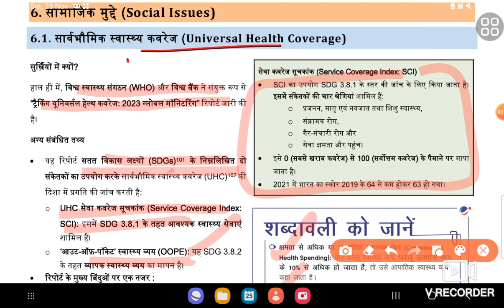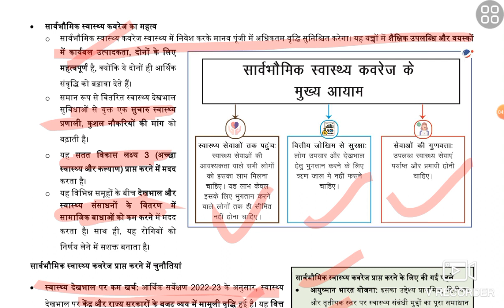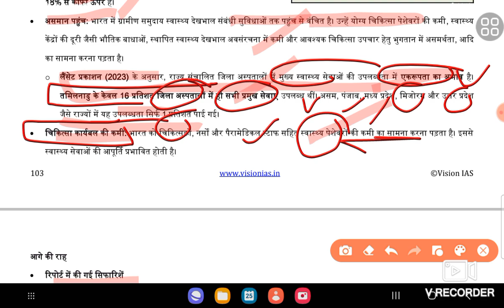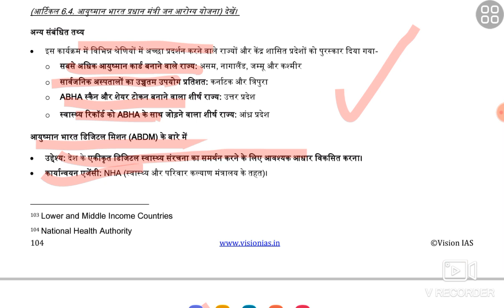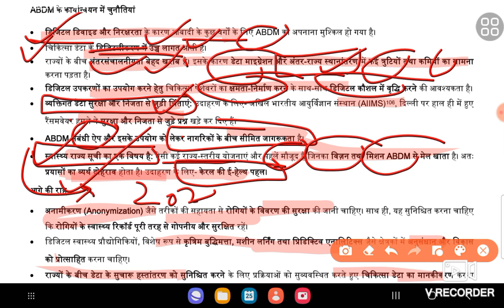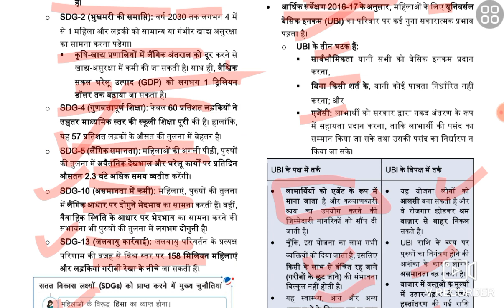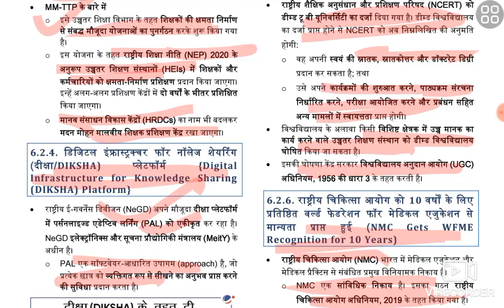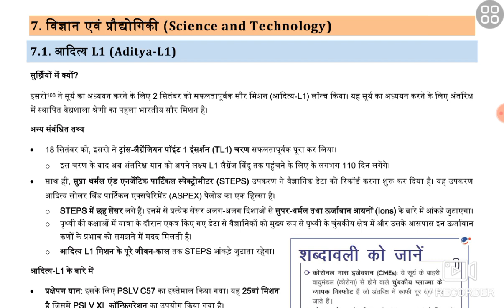social issues| current affairs| vision ias September magazine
अगर यह लिंक नहीं खुल रहा तो टेलीग्राम खोलिए और वहा @study4iaspcs सर्च करिए,आपको चैनल मिल जायेगा और पीडीएफ में नोट्स को डाउनलोड करिए।
caste census
registar general of India
social media infuluencers
vision ias August magazine
election commissioner
chief election commissioner appointment
cec amendment act 2023
election news
election reforms
Delhi amendment act
gnctd act 2023
Madhya Pradesh elections
Rajasthan election
IPC
Indian penal code
digital data protection law
gdpr
dpdpa
polity for upsc
vision ias July magzine in Hindi
vision ias July magzine
vision ias monthly magazine
polity and Governance upsc
cbi
Enforcement directorate
uniform civil code
judicial system
judicial pendency
Ed director dispute
NDMA
disaster management
disaster management in India
ndrf, sdrf,
cdri
floods
earthquake
climate change
global warming
sustainable development goal
sdg
poverty
hunger
upsc pre +mains
inequality
sustainable energy
marine life
mapping by Khan sir
world mapping by Khan sir
mapping of India
mapping for upsc 2023
mapping
mapping kaise kare
mapping by madhukar kotwe
mapping upsc
world mapping
places in news
Indian mapping
places in current affairs
international affairs
USA , china , Indonesia
Pakistan,
art and culture
upsc art and culture
Nitin Singhania art and culture
ncert art and culture
GI tags
upnishad
Assam
press information bureau
icc
bcci
athletes
sports
Aditya L1 Mission
solar mission
biotechnology
pharmacy
vaccine
defence
science and technology
engeneering
quantum
innovation
innovative ideas
research
space
medical
medicine
artificial intelligence
machine learning
social issues
women's issues
drugs
unhrc
displacement
motivation
upsc motivation
education
political issues
election
upsc pre
upsc 2024
environment
unfcc
climate change
Narendra Modi
world bank
world economic forum
financial inclusion
financial services
equity share, cbtd
share market
economics
finance
money
steel industries
RBI
economy
internal security
security
international security
ISRO
chandrayan
DRDO
uppcs economics
upsc economics
Pakistan
international relations
international affairs
PSIR
 international news
Russia,
USA
vision ias polity
vision ias notes
vision ias monthly magazine in hindi
vision ias mains 365
Answer writing for mains
answer writing for upsc
answer writing for uppcs
vision ias June magzine#usa
current affairs classes
current affairs
upsc
complete magzine